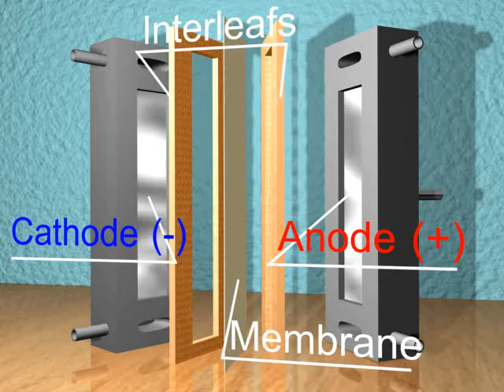Slit diaphragm electrolizer for nickel hydroxide synthesis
Kovalenko, V., Kotok, V. (2018)
Comparative investigation of electrochemically synthesized (α+β) layered nickel hydroxide with mixture of α-Ni(OH)2 and β-Ni(OH)2.
EasternEuropean Journal of Enterprise Technologies

Kovalenko, V., Kotok, V. (2019)
Anionic carbonate activation of layered (α+β) nickel hydroxide.
Eastern-European Journal of Enterprise Technologies

Influence of the carbonate ion on characteristics of electrochemically synthesized layered (α+β) nickel hydroxide.